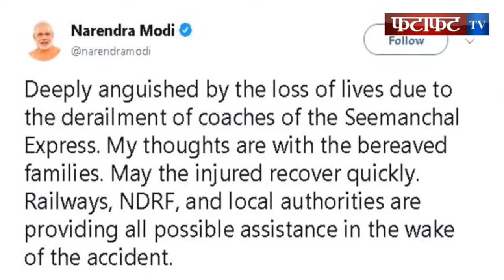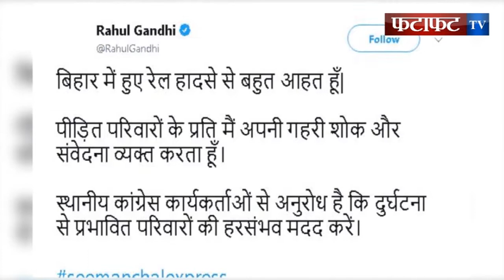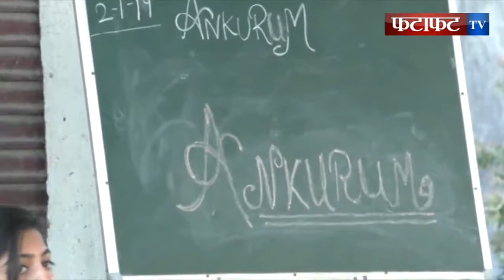देश दुनियां से जुडी 51 ख़बरें देखने के लिए देखे फटाफट टीवी का यह ख़ास बुलेटिन..